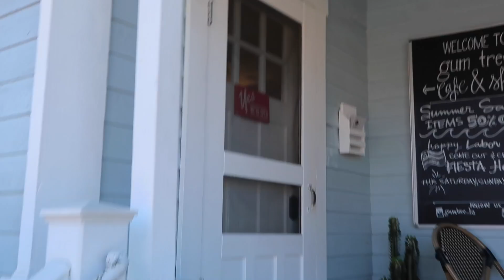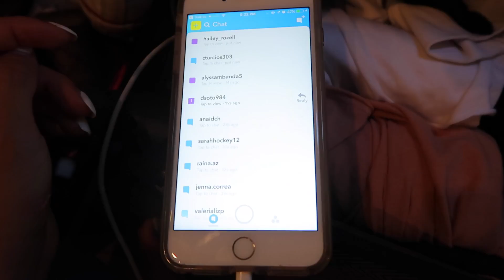Meeting Post Malone AGAIN! My LAST LA Vlog!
Hello!!! So this will be my final LA vlog. I technically have Dani's proposal too but that is kinda different lol a lot of y'all were asking if I'm moving to Hermosa. And honestly idk. I still love dallas so much. I'm very torn. I'll keep you guys posted! But enjoy this vlog of me meeting post Malone! See you guys soon!

Banana pancakes recipe: serving for 1
1 banana
2 eggs
1/4 cup of steel cut oat meal
1/2 tsp of cinnamon (optional)
1 tsp on flax seeds
Blend it all together in a blender and then pour onto non stick pan!

Get a discount with my code JEANINE20

Jeanine Amapola
5600 W Lovers Lane

INSTAGRAM ➳ JeanineAmapola
TWITTER➳JeanineAmapola
SNAPCHAT➳JeanineAmapola
TUMBLR ➳JeanineAmapola
FACEBOOK➳ JeanineAmapolaYouTuber